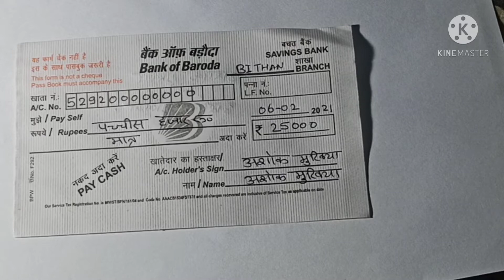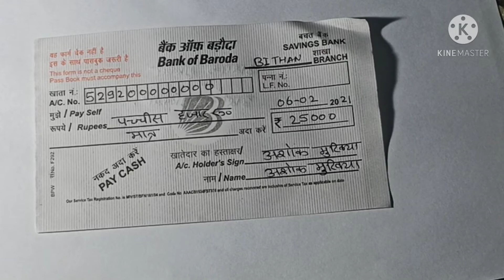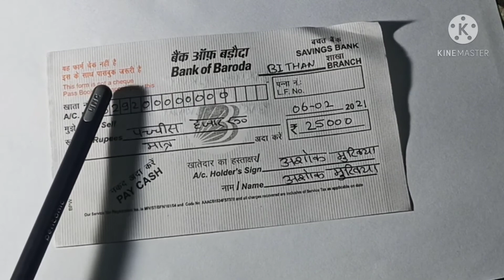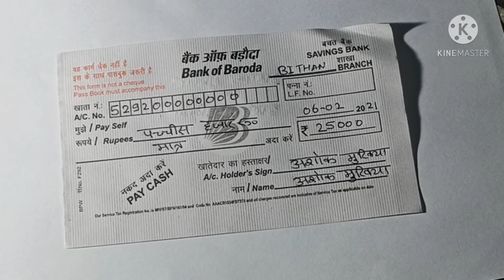WITHDRAWL SLIP# KUNAL GAUTAM DIGITAL#पैसा निकालने का फॉर्म कैसे भरें# How to fill withdrawal slip.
this video is helpful for fill up withdrawal  slip form.